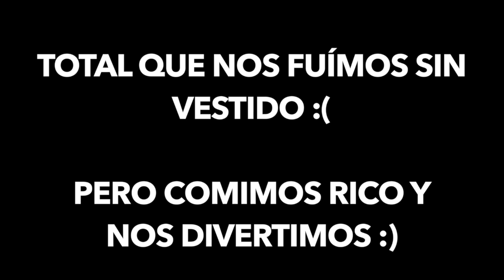Discriminada por la Talla u_u - DTTV 441 ♥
¡Hola PDK!

Oigan, que difícil es encontrar vestidos blancos para graduación!, en este vlog no tuvimos exito, pero lo pasamos bien que es lo importante, jajaja, el vestido de Sofia Lee ya esta en proceso, así que eso ya quedo ;).

Gisela ⇥ giselaverdinm

compras, graduacion, dress shopping, fat shaming, vlog, mexico, friends.